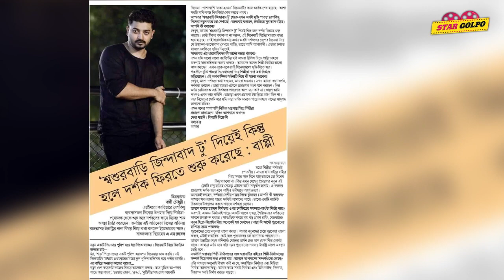Bappy Chowdhury কি বেয়াদবি করলো মিশা সওদাগর এর সাথে? নতুন প্রেম নিয়ে মুখ খুললো Srabanti